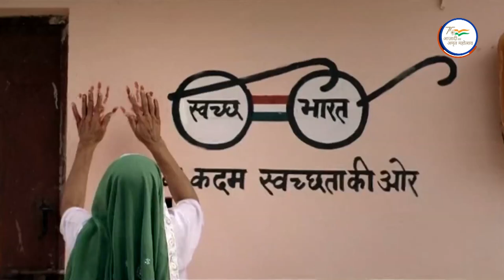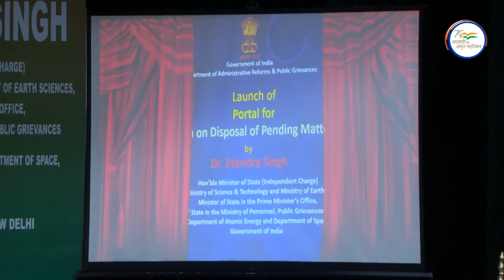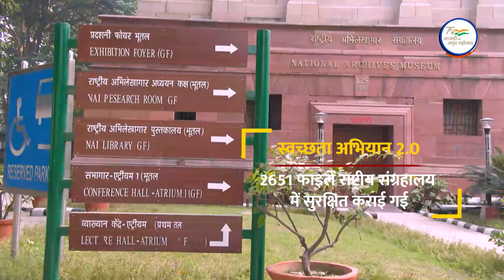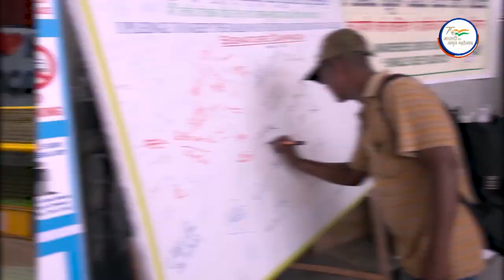Special Campaign 2 0 Mid Campaign Movie aired on 19 10 2022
The Special Campaign 2.0 on Swachata and reducing pendency in Government offices was organized from 2nd—31st October, 2022 in all Central Ministries/Departments and their attached/subordinate offices/ PSUs/ autonomous organizations. DARPG issued the guidelines and coordinated the campaign across the Central Ministries and their offices through real-time monitoring on a dedicated portal A total of 99811 Central Government offices participated in this campaign. 89.47 lac sq ft space was cleared from scrap and outlived records and Rs 365.59 cr was earned through disposal of scrap.